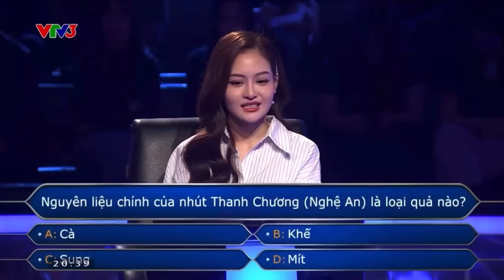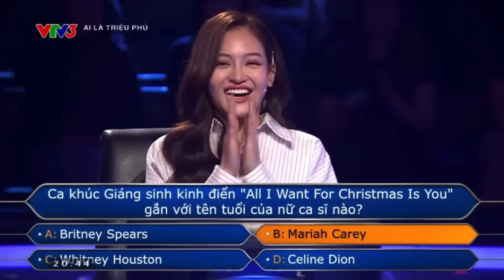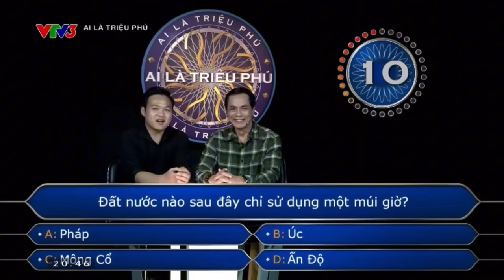Diễn viên Thuỳ Anh đe doạ MC để lấy đáp án 15 câu hỏi | Ai là triệu phú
Là người chơi đầu tiên của chương trình Ai là triệu phú trong năm 2024. Diễn viên Thuỳ Anh đã mang đến nhiều ấn tượng, đặc biệt với MC Đinh Tiến Dũng.
Cô đã có một màn “diễn xuất đỉnh cao” trong chương trình khi đe doạ MC để lấy đáp án của 15 câu hỏi trong chương trình.